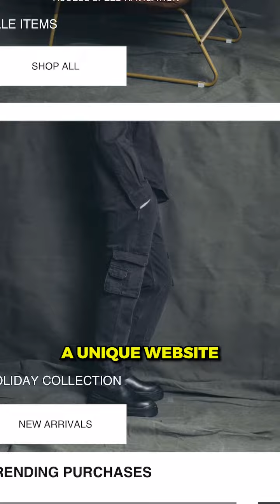3 reasons why your fashion brand is failing!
💰 Don’t miss out on the chance to learn from a successful eight-figure clothing brand owner and scale your fashion brand to new heights! David Kollar has worked with over 300 retailers and New York fashion week, this Masterclass is filling up fast with only 90% of slots remaining.

If you want to be there and learn the secrets to building a successful clothing brand, simply comment “class” for the link to register for free.

Don’t wait, this is a once-in-a-lifetime opportunity to scale and learn the secrets and strategies that have made David Kollar from Kollar Clothing a success. Don’t miss out - register now!”

🔥 Comment “CLASS” if you want to join my FREE HOW TO BUILD A FASHION BRAND AND FLOOD IT WITH SALES IN UNDER 90 DAYS. Limited Spots.